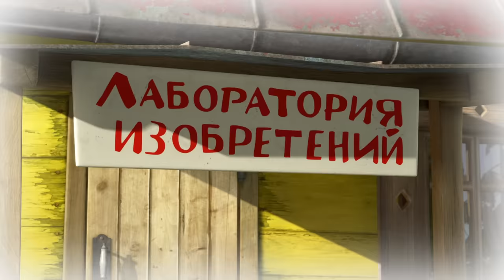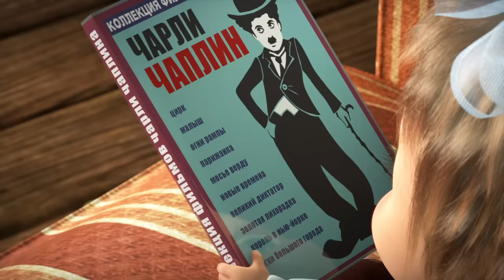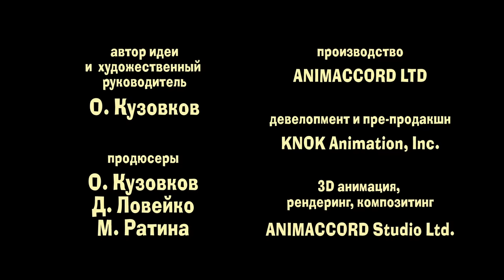Маша и Медведь - Кем Быть? 👩‍🎓(Серия 78)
Кем быть, когда вырастешь? Поиск ответа на этот вопрос - один из самых сложных процессов для каждого ребёнка. Маша не исключение. Мишка же убеждает её, что в любой ситуации главное - оставаться собой.

Смотрите все серии Маша и Медведь, Машины Сказки, Машкины Страшилки онлайн на нашем канале YouTube!

Композитор: Василий Богатырев